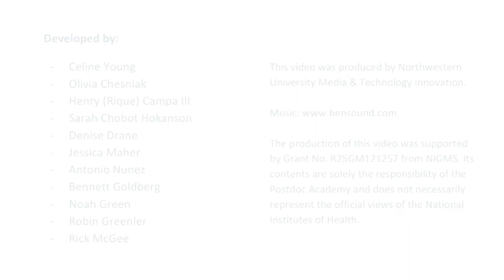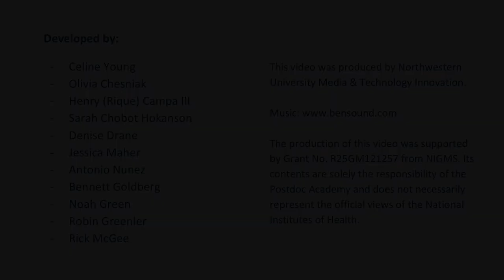Module 2 Video 15: How to Put your Career Plan into Action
Share three strategies that you can use to put your career plan into action.